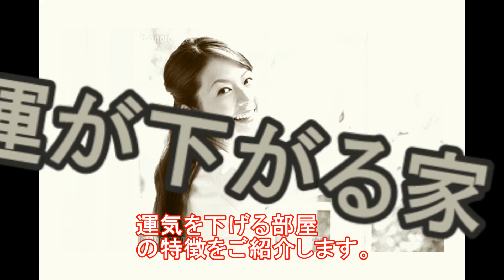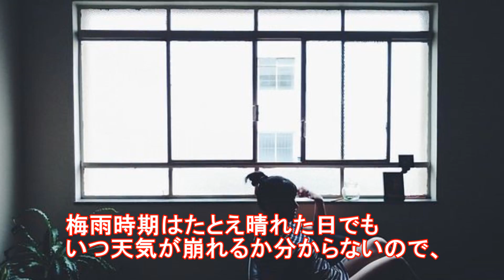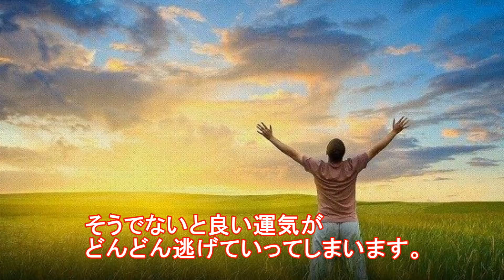【衝撃】梅雨時期に運が下がる家の特徴4選！洗面所のアレに注意…!？【funny com】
梅雨はジメジメした湿気がイヤなシーズンですよね。
実はこの時期は、湿気だけでなく“陰気”も溜まりやすく、運気が下がりやすいシーズンでもあるのです。
そこで 今回は、梅雨の時期に気をつけたい運気を下げる部屋の特徴をご紹介します。

【関連動画】

【衝撃】美輪明宏の前世は“天草四郎”ではない!?木村藤子が霊視、断言…霊感の有無についても暴露

【霊感診断】霊感体質を調べます。10の質問あなたは当てはまっていますか？ 【モルモル雑学】

【衝撃】当てはまったらヤバい！あなたの肝臓が出してる6つの警告サイン!？知ってよかった雑学

【危険】絶対に夜食にしてはいけない10の食べもの！　知ってよかった雑学